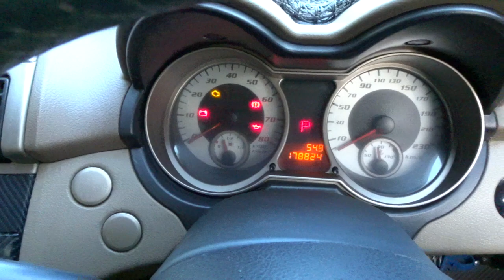Proton Gen2 Cara Reset Throttle Body..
Perkongsian Cara Reset Throttle Body Proton Gen2, Sedikit Tips Cara Buka Steering Sebab Masalah Clock Spring Dan Cara Hidupkan Enjin Auto Yang Betul.